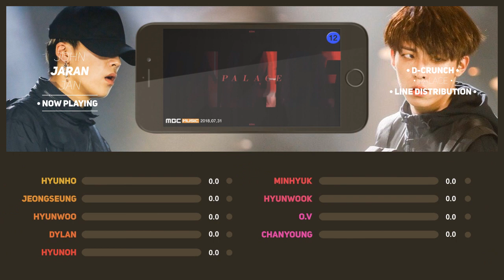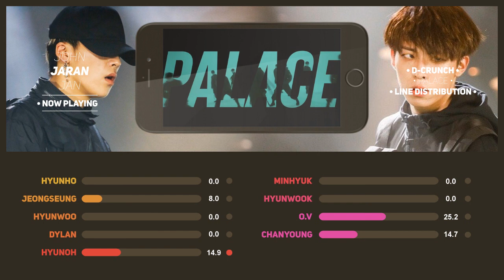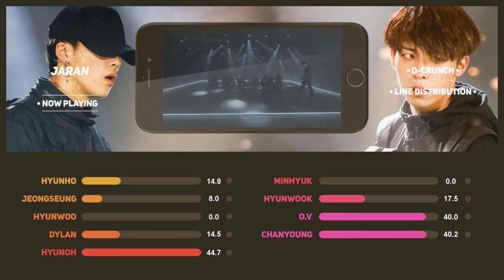D-CRUNCH - Palace Line Distribution (Color-Coded) [LIVE VER.]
Please support these youngsterrrsssss!! What do you think is the line distribution for D-CRUNCH's debut title track titled 'Palace'?

Feel free requesting any group for me to cover up in the 'Who sings the most' series!

Intro: Girl's Day - I'll be Yours
Outro: D-Crunch - 'I want'